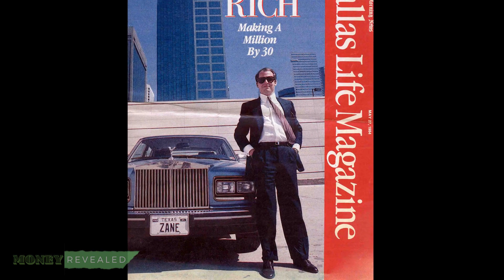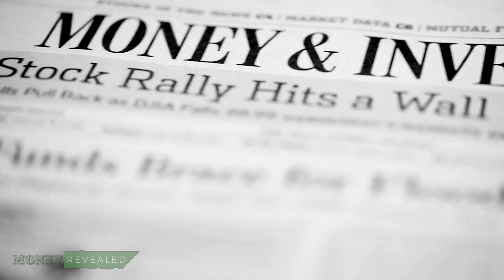Money Revealed - Paul Zane Pilzer Preview